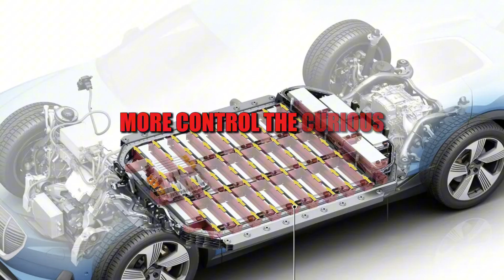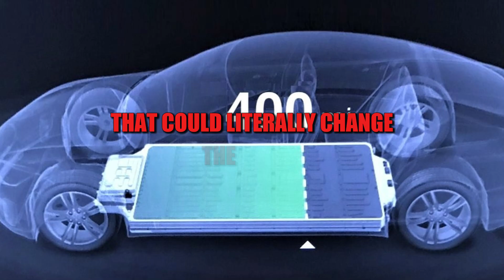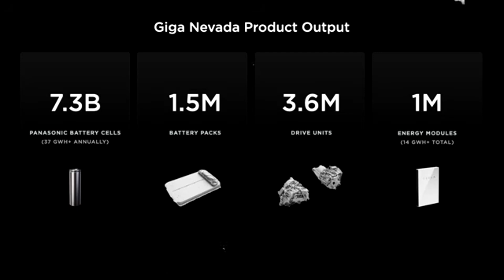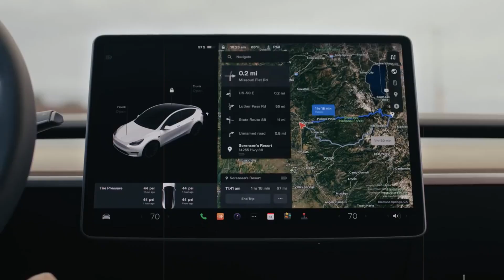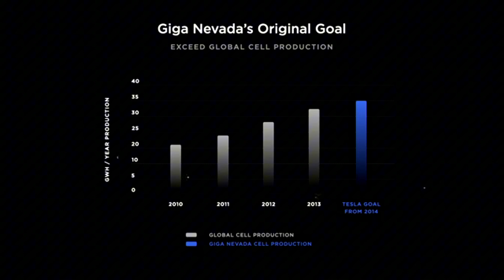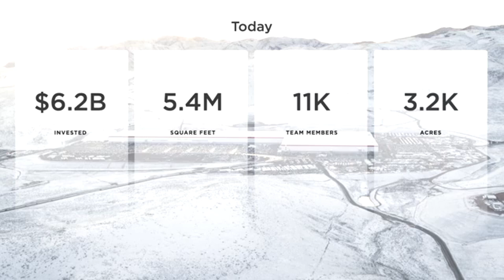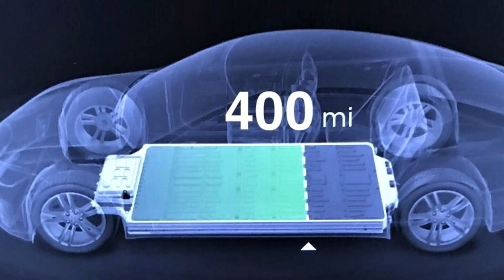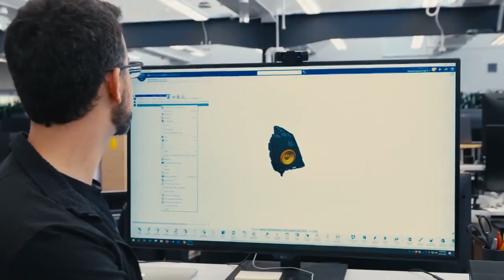Tesla’s New Aluminum Battery -Model 2 V2G: 4-day home power, 30-year life! Elon Musk specifications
The 2026 Tesla Model 2 is about to redefine everything people thought they knew about electric cars. Its greatest breakthrough lies in the brand-new aluminum-ion battery, capable of lasting up to 30 years without replacement, while eliminating fire risks and cutting down on maintenance costs. With the ability to power a home for up to 4 days and even generate income by sharing energy with other vehicles, Tesla’s most affordable model becomes much more than just a car — it transforms into a true mobile power station. This innovation doesn’t just challenge lithium, largely controlled by China, but also marks a new era of U.S. energy independence, built on abundant, recyclable, and safer aluminum.
Cheaper and more sustainable, aluminum allows Tesla to scale production entirely within North America, reducing reliance on imports and avoiding the geopolitical risks that have slowed the global energy chain. The new Giga Texas facility is projected to reach 40 GWh annually by 2028, cementing Tesla as the world leader in aluminum-ion batteries. With artificial intelligence management, three times faster charging, and the potential to cut insurance costs by up to 70%, the Model 2 proves that the future of electric vehicles is not only about mobility, but also about transforming energy into real savings for millions of drivers. A quiet revolution that may redefine the global EV market.